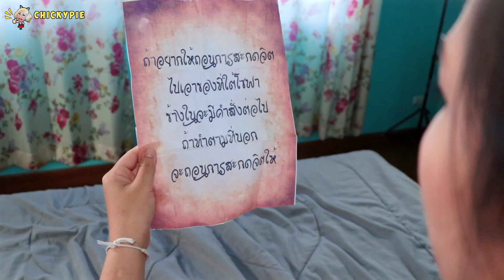คนใส่หน้ากากจับตัว ดร.เจฟ! ที่จริงแล้วเพื่อนทำงานให้โปรเจคโซล่า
คนใส่หน้ากากจับตัว ดร.เจฟ Iที่จริงแล้วเพื่อนทำงานให้โปรเจคโซล่า
หลังจากที่ชิคกี้พายเจอตัว เพื่อน และ พากลับมาพักผ่อน เพื่อนตื่นขึ้นมาพบว่าในตัวมีจดหมายลับ จากโปรเจคโซล่า บอกให้ทำตามคำสั่ง มาดูกันว่าเพื่อนจะหลงเชื่อพวกโปรเจคโซล่า รึเปล่า แล้วพวกนั้นมีแผนการอะไรซ่อนอยู่กันแน่

⭐ ชิคกี้พาย โดนดร.เจฟ โคลนนิ่ง!!! (ดร.เจฟเข้าร่วมกับโปรเจ็คโซล่า & หลบหนี)
⭐ รู้แล้ว!!! คนที่ชิคกี้พายชอบ เป็นใคร???
⭐ ชิคกี้พาย ถอดหน้ากาก คนใส่หน้ากากได้แล้ว
⭐ ชิคกี้พาย ปะทะ โปรเจทโซล่า สำรวจฐานลับสุดยอดของคนใส่หน้ากาก

💕💕 FAN MAIL INFO 💕💕
ชิคกี้พา
ยตู้ไปรษณีย์ เลขที่ 64
32 หมู่ 1 ตำบล ริมใต้
อำเภอ แม่ริม จังหวัด เชียงใหม่
50180